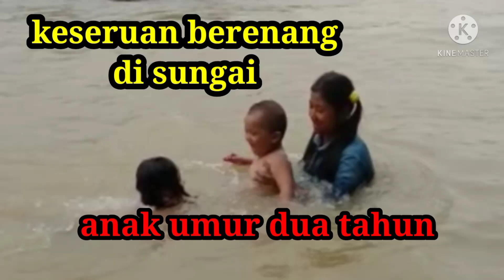keseruan mandi di sungai | anak anak sedang mandi di sungai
keseruan berenang di sungai.anak kampung bermain di sungai. anak umur dua tahun suka berenang di sungai.
sungai yang indah di kaki bukit.
sungai di kampung di tempat bermain anak anak..

mandi di sungai sambil berenang. bermain main di sungai. sungai tempat mandi dan bermain anak anak.
anak kampung suka mandi di sungai.